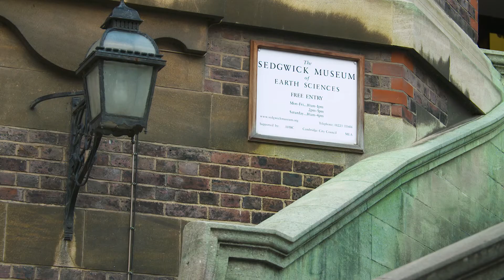Natural Sciences at Cambridge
Undergraduate students and staff talk about studying Natural Sciences at the University of Cambridge. To find out more about this course, see